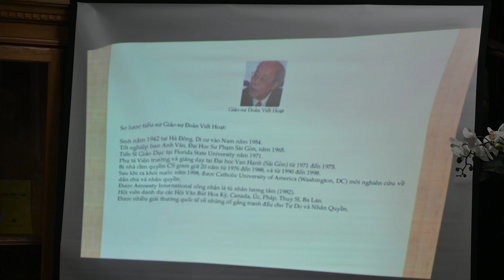THUYẾT TRÌNH về GIÁO DỤC VNCH tại VIỆN VIỆT-HỌC - Ngày 30/11/2024 - 5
Clip 5/8 - Thuyết trình về Giáo dục VNCH: Gs. Đoàn Viết Hoạt trình bày đề tài "Đại học Tư thục Quan trọng": Đại Học Vạn Hạnh.

Viện Việt-Học tổ chức buổi thuyết trình chủ đề HỆ THỐNG và TINH THẦN GIÁO DỤC VIỆT NAM CỘNG HÒA - BẬC TIỂU HỌC, TRUNG HỌC và ĐẠI HỌC ngày 30 tháng 11, 2024 với các diễn giả: Giáo sư Nguyễn Văn Canh (bài Tham luận) - Giáo sư Nguyễn Văn Sâm - Giáo sư Đoàn Viết Hoạt - Giáo sư Nguyễn Trung Quân - Giáo sư Trần Huy Bích.
Các đề tài:
1- Đại Cương về Giáo Dục tại Miền Nam trước năm 1975 - Diễn giả: Gs. Trần Huy Bích
2- Giáo dục bậc Tiểu học và Trung học - Diễn giả: Gs. Nguyễn Trung Quân
3- Đại học Văn khoa Sàigòn - Diễn giả: Gs. Nguyễn Văn Sâm
4- Đại học tư thục - Một trong số những đại học quan trọng: Đại Học Vạn Hạnh - Diễn giả: Gs. Đoàn Viết Hoạt
5- Tổ chức đại cương - Tinh thần Tự trị Đại học - Đại Học Luật Khoa Sàigòn - (Bài Tham luận của Gs. Nguyễn Văn Canh do Gs Trần Huy Bích trình bày)

Phần cuối chương trình: Thảo luận của Tham dự viên và Thuyết trình đoàn.